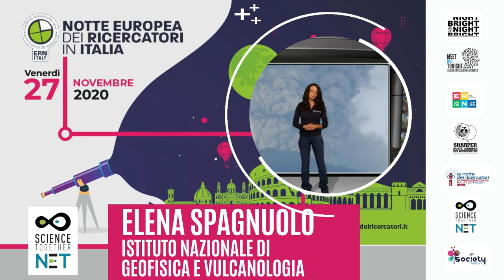ELENA SPAGNUOLO ISTITUTO NAZIONALE DI GEOFISICA E VULCANOLOGIA - NET SCIENCE/SCIENZA INSIEME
I ricercatori si presentano: ELENA SPAGNUOLO
ISTITUTO NAZIONALE DI GEOFISICA E VULCANOLOGIA - NET SCIENCE/SCIENZA INSIEME
27 Novembre 2020 - La Notte Europea dei Ricercatori: i volti della ricerca